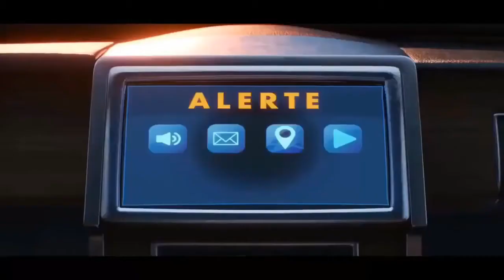THE INCREDIBLES 3 (2021) DISA FILM'S TRAILER